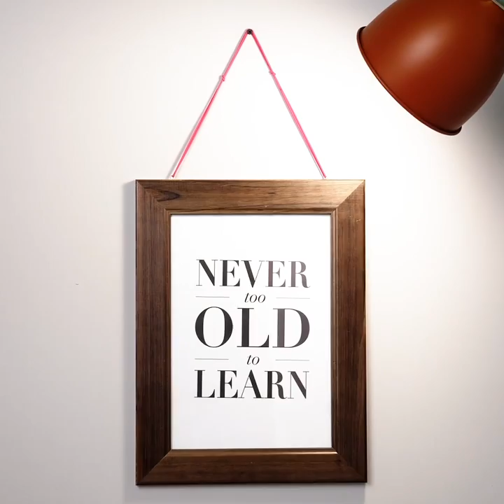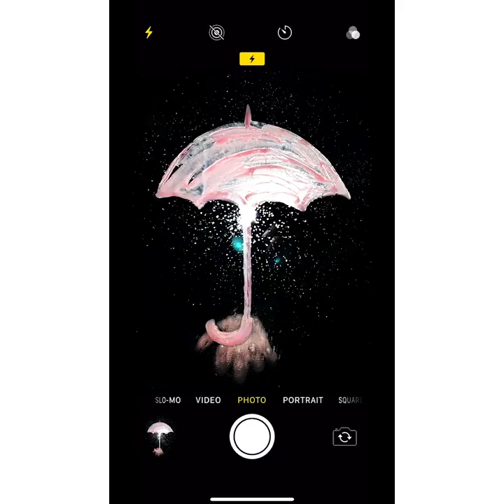20 AWESOME HACKS YOU WISH YOU KNEW BEFORE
COLORFUL CRAFTS AND IDEAS

Hello, everyone! Are you ready to add up some bright colors to your daily routine? Today, we are here with a lot of crazy cool colorful hacks that are going to brighten up your days!

The first idea is really mind-blowing. You can make natural colored powder using flour, and make a Holi festival at your backyard! More colors, more fun!

You can brighten up your boring T-shirts and tote bags (and, in fact, anything)) using an apple as a fabric stamp. Use acrylic paints for that, as they are thick and leave good prints.

You can make anything better using decoupage techniques. Check out what we did with boring plain shoes using a comic book - a real masterpiece of design!

Watch this video up to the end and learn how to run a magic show if you only have eggs. These magic ideas are so exciting so that you'll want to try them all immediately, I promise.

TIMESTAMPS:

00:58 - LEGO idea
01:47 - The easiest way of making pom poms
00:24 - Rubber band hacks
07:48 - Magic tricks and pranks